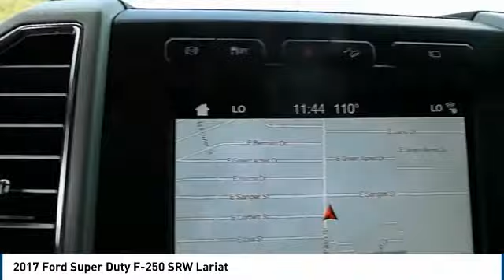2017 Ford Super Duty F-250 SRW Hobbs NM 35442A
2017 Ford Super Duty F-250 SRW Lariat

1000 N. Del Paso

CARFAX One-Owner. Clean CARFAX. 4WD. Silver Power Stroke 6.7L V8 DI 32V OHV Turbodiesel TorqShift 6-Speed Automatic 4WD Awards: * 2017 KBB.com Brand Image Awards * 2017 KBB.com 10 Most Awarded Brands